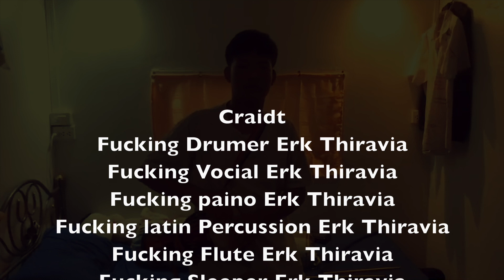Earth, Wind & Fire - After The Love Has Gone (Drum Cover By Erk Thiravit)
Drum Cover By Erk Thiravit

Roland TD11KV